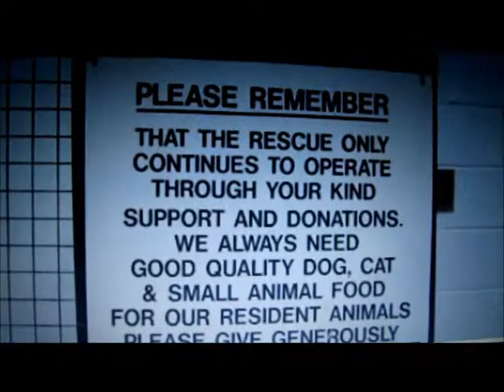Freshfields Animal Rescue - Granada Reports 6th Jan 2011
Charity Hit by Hard Times - Help Needed !

Freshfields Animal Rescue Liverpool site may soon be forced to close its doors to all new admittances. A recession led drop in monetary donations coupled with an unavoidable fall in charity shop takings during the extreme weather conditions has left the rescue with a serious cash flow problem. The few paid staff of the Ince Blundell rescue are currently in receipt of only half wages, although all have committed to fulfilling their usual rota for the sake of the animals in their care.
The charity which is currently without telephone lines due to damaged telegraph poles also suffered a heating malfunction during the extreme -17 temperatures of late December.

'We are at our wits end' says Freshfields trustee Marge Albert. ' Our purpose is to provide rescue and shelter for the many abandoned and abused animals in Merseyside before finding them new, safe homes and without sufficient cash to keep us functioning we have no choice but to close our doors to new admittances. This is a frightening time and not where we wanted to find ourselves at the beginning of 2011'

Freshfields Wales is currently in a similar situation and Lesley Tarleton manager of that centre has been in contact with local newspapers to request their help with an appeal.

Freshfields (Wales and Liverpool combined) rescues and re-homes in excess of 2000 animals and birds annually. To make a donation to the Liverpool rescue please send your cheques made payable to Freshfields Animal Rescue, East Lane, Ince Blundell, Liverpool, L29 3EA.